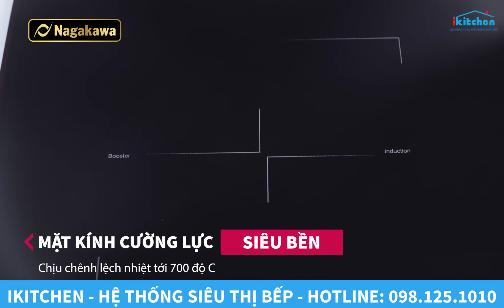Hướng Dẫn Sử Dụng Bếp Từ Nagakawa NAG1252M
iKitchen - Hệ Thống Siêu Thị Bếp

⚡️ Địa chỉ:
• Showroom Hà Đông: B2 – 11 Tố Hữu, phường Vạn Phúc, quận Hà Đông, Hà Nội.
• Showroom Đống Đa: Số 302 đường Láng, P. Thịnh Quang, Q. Đống Đa, Hà Nội.